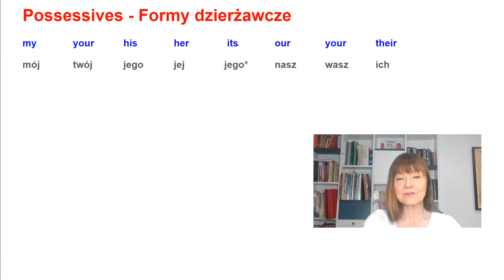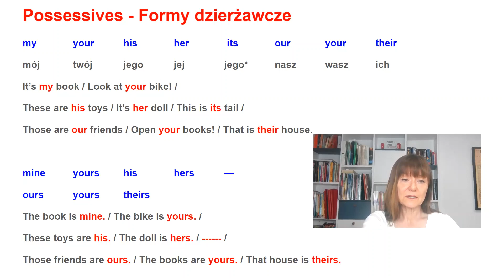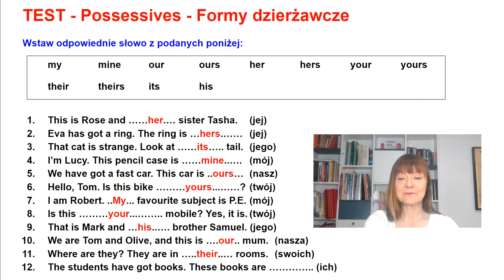TEST - Formy dzierżawcze - my / mine, your / yours, her / hers ....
Krótka prezentacja form dzierżawczych (przymiotnik w formie dzierżawczej i zaimek dzierżawczy). Na końcu test z odpowiedziami (12 zdań, do których należy wstawić odpowiednią formę).